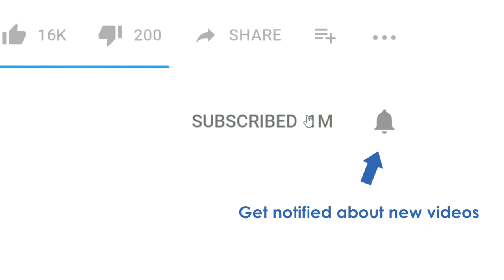Interview Paul Wasensteiner - Bitcoin Cash Association | BCH HACKATHON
At the Bitcoin Cash Hackathon by BTC.com I interviewed Paul Wasensteiner of the Bitcoin Cash Association. What is this association? And why Bitcoin Cash, not the "normal" Bitcoin Core?

The Bitcoin Cash Association was formed in a Bitcoin Cash chat group in 2017. It was started by a simple request to the community to crowdfund a short promo video for Bitcoin Cash. The outpouring of support across the industry was phenomenal, and it became crystal clear that there was a need for an organisation to take on this role permanently.

Since then we have incorporated as a non-profit organization and have pulled together a small team of hard-working professionals distributed across the globe to get things done.